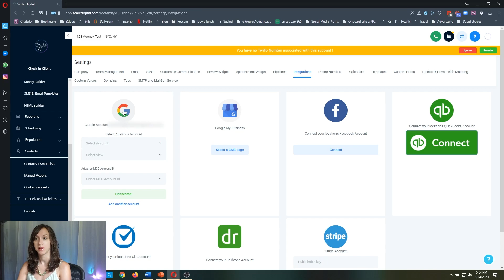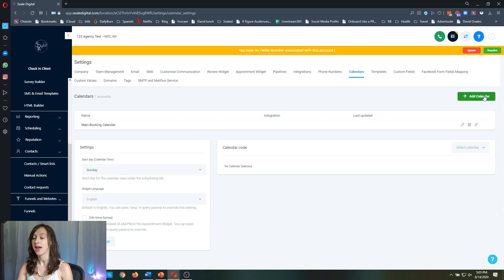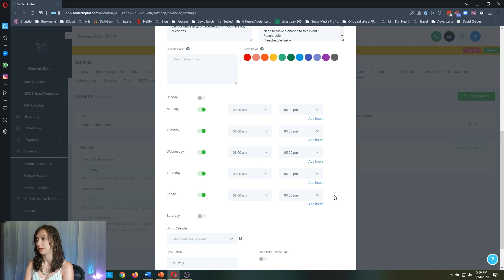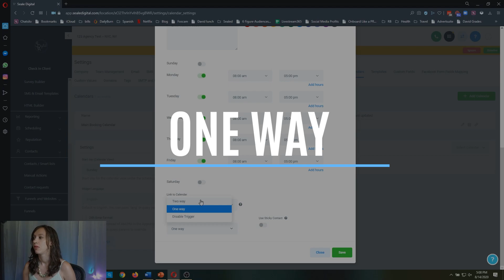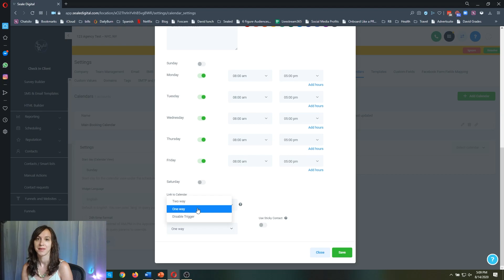GoHighLevel Calendar Sync! 2-Way Vs 1-Way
Could anything be more confusing than 2-way vs. 1-way sync in GoHighLevel? Watch this to discover the TOP MISTAKE we see every agency owner make! *SHOW MORE*

Replace the 100's of tools you use with ONE software. This Gohighlevel calendar sync tutorial is the quick & easy way to set up your calendar the RIGHT way in 5 minutes or less!

If you already have a GHL account, you can still get the course and template here!

0:00 Intro
0:31 Google Integration
0:55 Create Gohighlevel Calendar
1:02 Gohighlevel calendar settings
2:24 Two Way Sync
3:39 One Way Sync
4:40 Disable Trigger